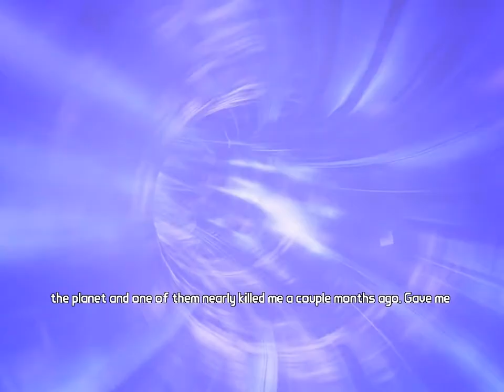Let's Play Borderlands: The Pre-Sequel! Ep. 2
Hey guys!  Here is the second installment of our Borderlands Pre-Sequel Playthrough.  Hope you enjoy.